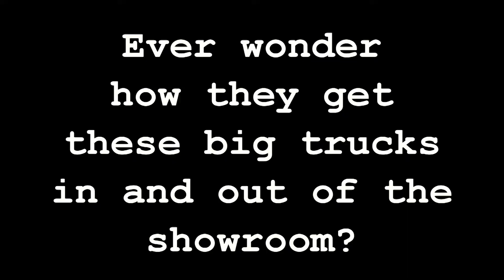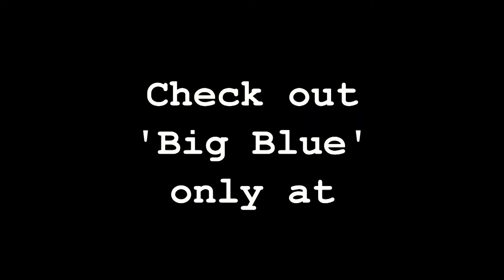moving big blue